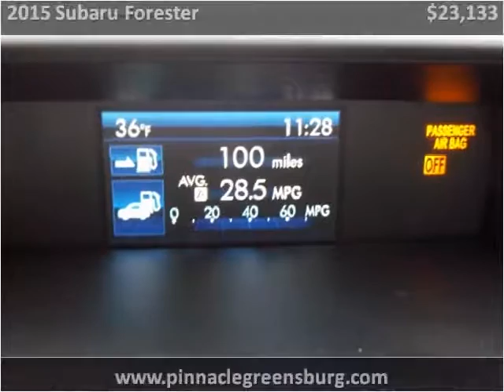2015 Subaru Forester Used Cars Greensburg PA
This 2015 Subaru Forester is available from Pinnacle Auto Sales of Greensburg.